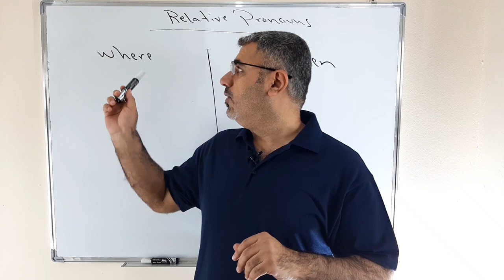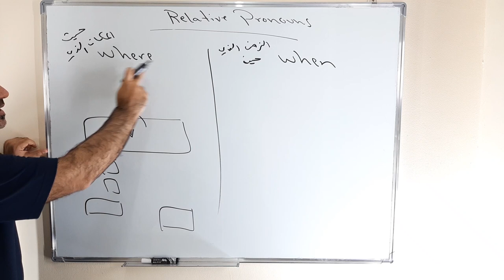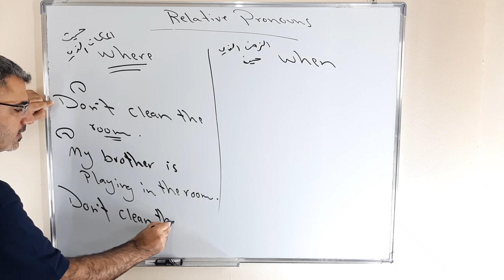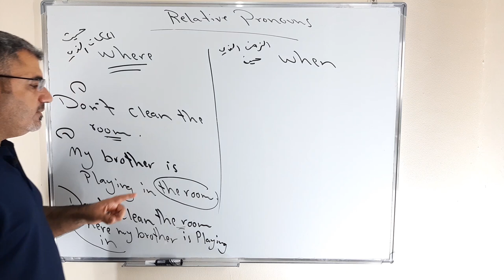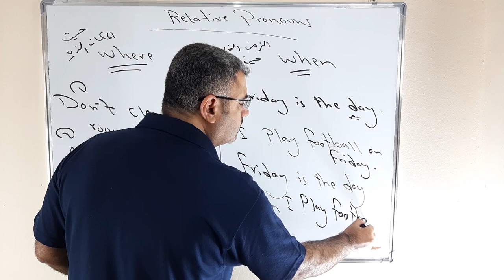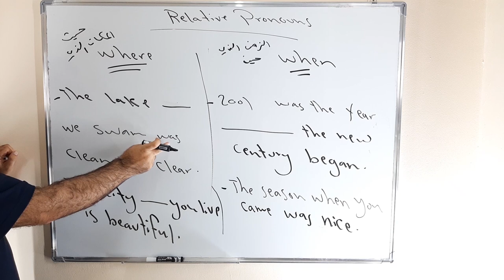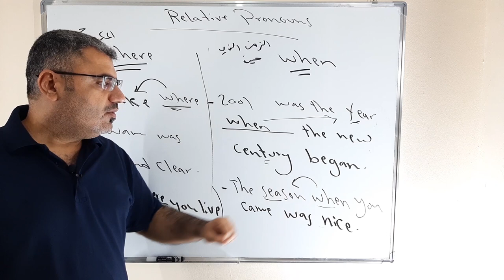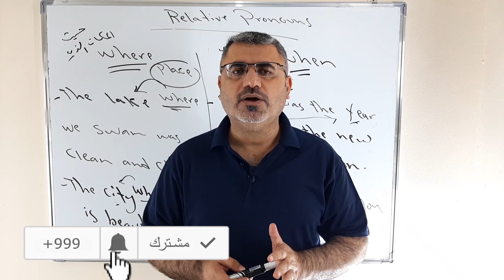شرح استخدام ضمائر الوصل when and where| شرح استخدام relative pronouns في الانجليزية when and where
نتعلم في هذا الفيديو كيف نستخدم ضمائر الوصل في اللغة الانجليزية نتكلم عن where and when بمعنى حيث و حين
الذي اللتي ونستخدم where مع المكان place     ونستخدم when مع الزمان time
The playground where we play is big and clean
The month when we meet is cold